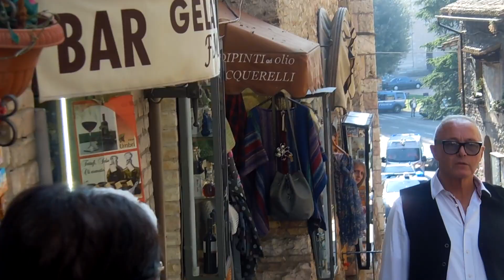Assisi Arrivo Presidente Mattarella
Assisi - Martedi 3 Ottobre 2017 Arrivo Presidente della Repubblica Mattarella Sergio